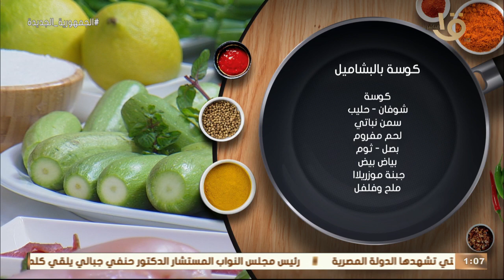أكلة أمي | مقادير ووصفة كوسة بالبشاميل من مدرسة الشيف المغازي